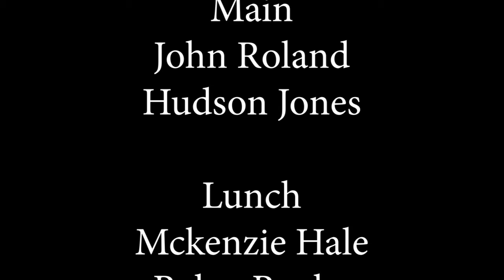Broadcast Feb 18